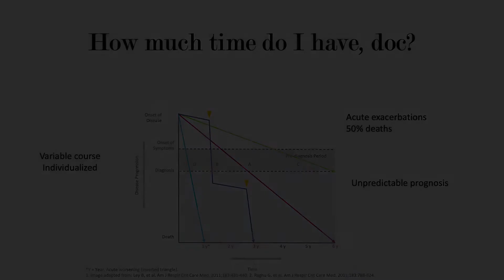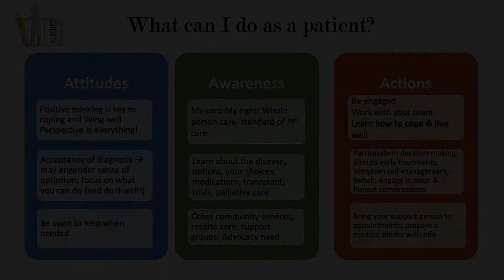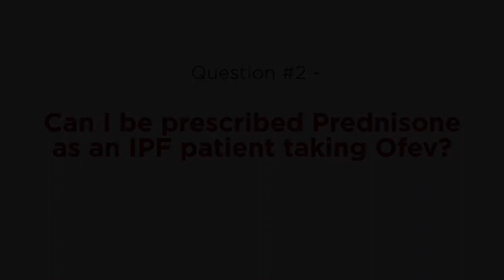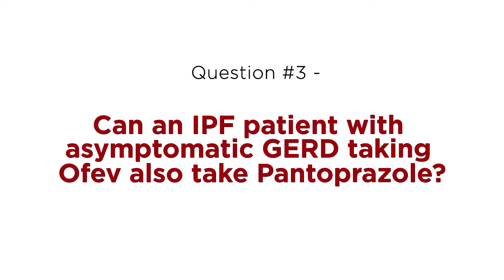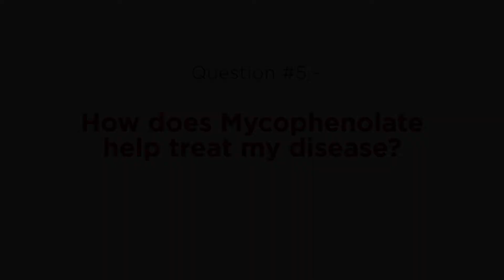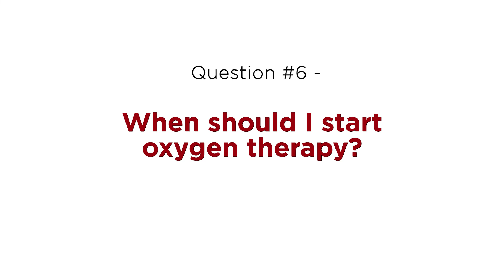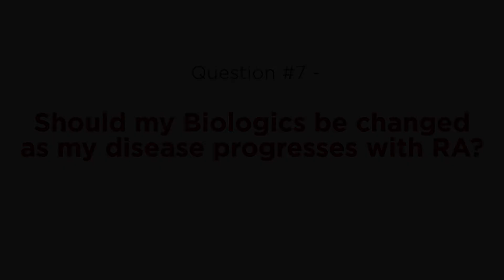FAQs About Pulmonary Fibrosis/ILD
In this video Dr. Meena Kalluri discusses some commonly asked questions received by PF/ILD patients. Dr. Meena Kalluri is an interstitial lung diseases and pulmonary fibrosis expert. Dr. Kalluri is the founder and director of the Multidisciplinary Collaborative Interstitial Lung Diseases (ILD) Clinic at the University of Alberta.

00:00 - Q1) How much time do I have to live after being diagnosed?
03:20 - Q2) Can I be prescribed Prednisone as an IPF patient taking Ofev?
04:12 - Q3) Can an IPF patient with asymptomatic GERD taking Ofev also take Pantoprazole?
05:24 - Q4) What are the stages of PF/ILD and how do I know which stage I'm at?
07:13 - Q5) How does Mycophenolate help treat my disease?
08:31 - Q6) When should I start oxygen therapy?
09:51 - Q7) Should my Biologics be changed as my disease progresses with RA?